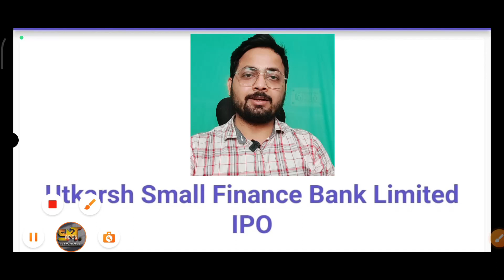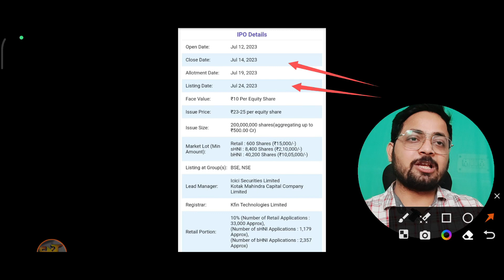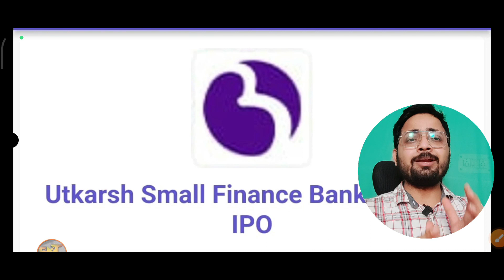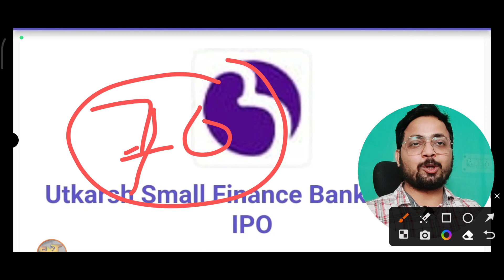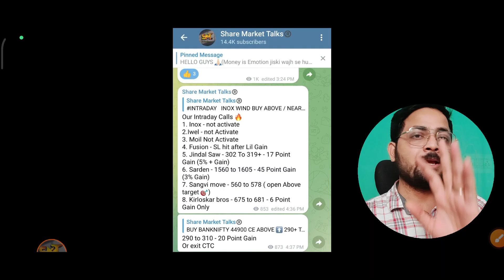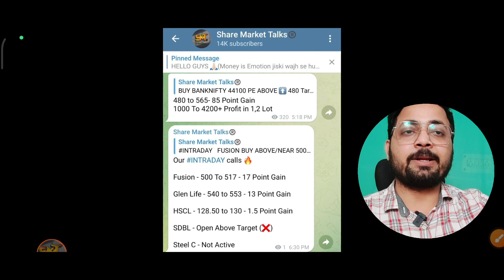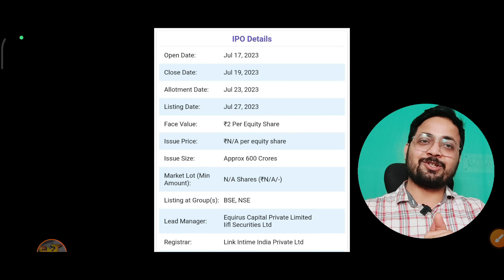Utkarsh small finance bank IPO GMP में तेज़ी | Senco Gold IPO Allotment status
ACCOUNT Opening Links 👇

4. Paytm - ( ब्रोकरेज ₹0 - ₹15 में कोई भी ट्रेड का आनंद ले)